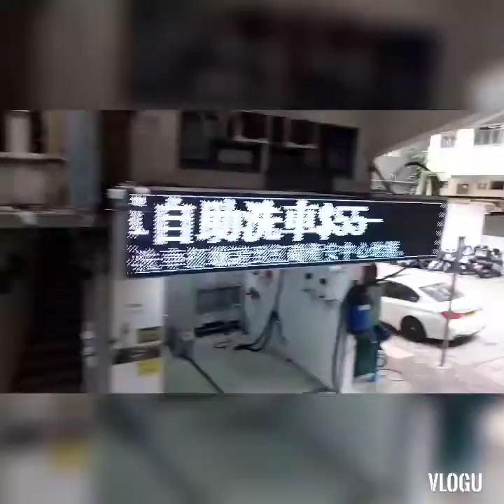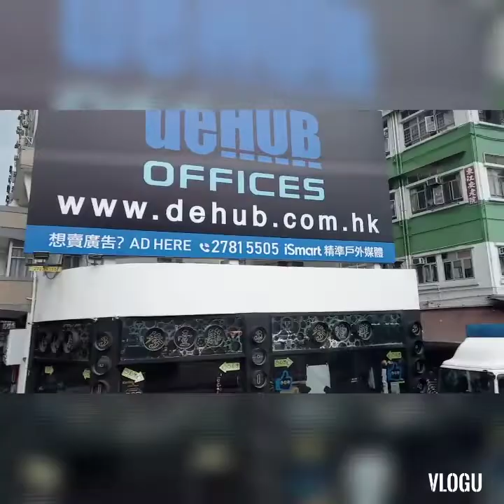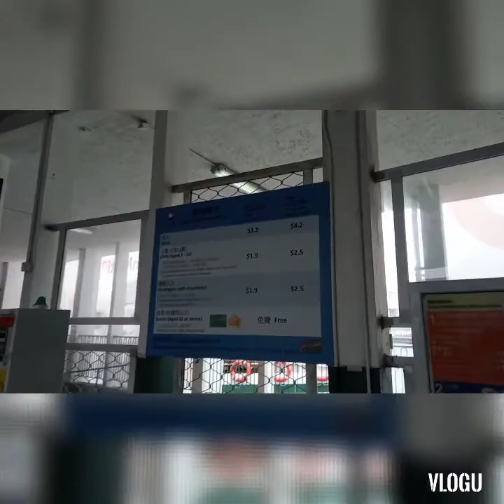ROAD TRIP FROM TOKWAWAN TO TSIM SHA TSUI FERRY BOAT TRIP TO CENTRAL HONGKONG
Hi everyone Im Riva
This video im created is to share to you the beauty of the high rise building around from TOKWAWAN KOWLOON to TSIM SHA TSUI and I take ferry boat to CENTRAL HONGKONG.
Lets go come and join witn me while watching

xoxo